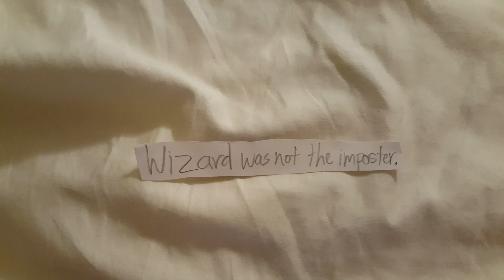KILL THE OUTSIDER!!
Once again, another Among Us Logic reference.